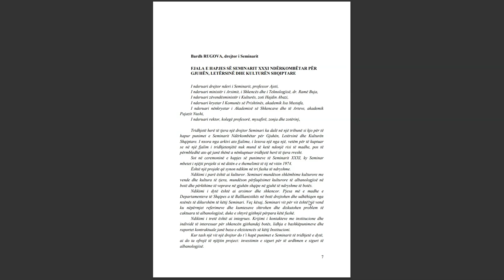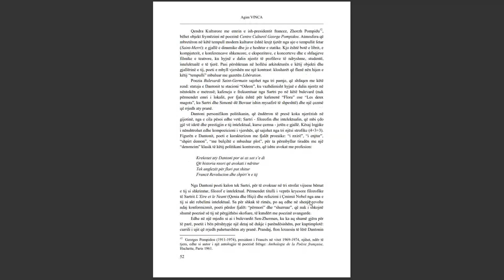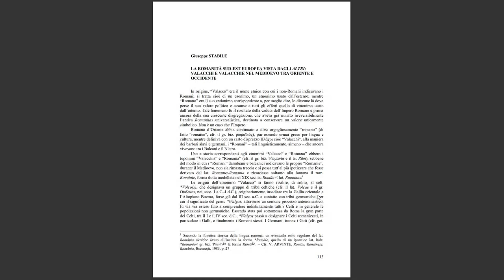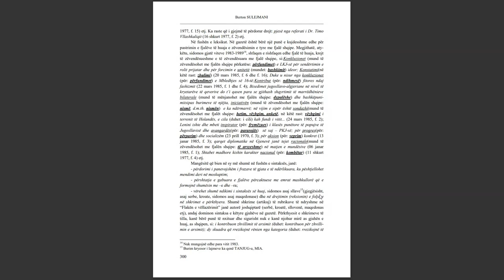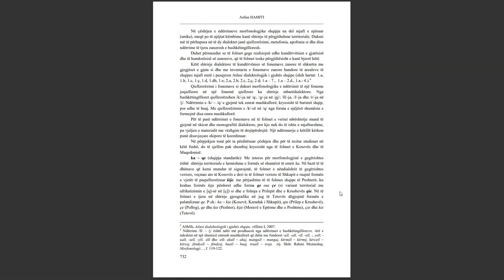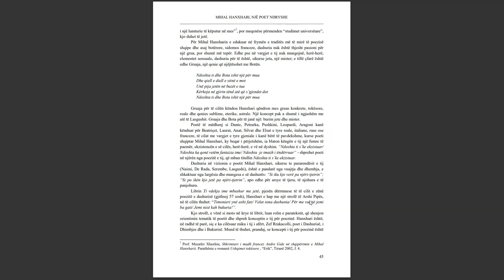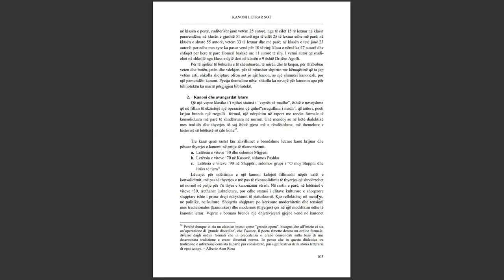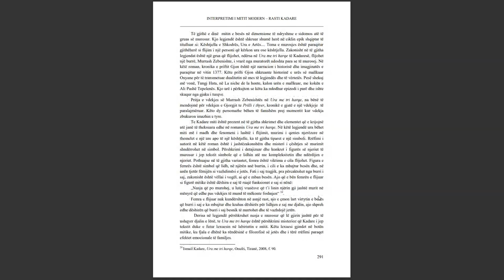SEMINARI NDËRKOMBËTAR PËR GJUHËN, LETËRSINË DHE KULTURËN SHQIPTARE PJESA 34